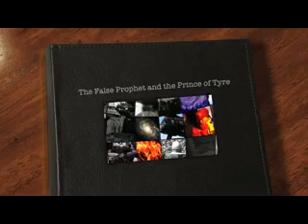The False Prophet and the Prince of Tyre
The Bible shows that in the not-too-distant future, a religious personage will appear under the influence of Satan the devil. He will be able to perform lying signs and wonders and deceive most people. He is also described as the man of sin in the letter of 2 Thessalonians, and as the prince of Tyre in the book of Ezekiel. God warns us not to fall for the evil devices of this demon-possessed individual.